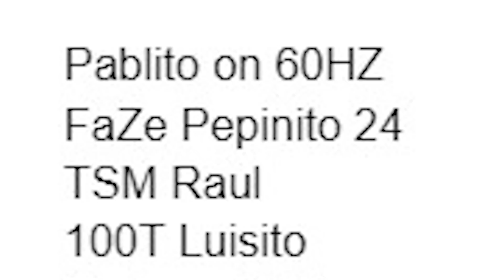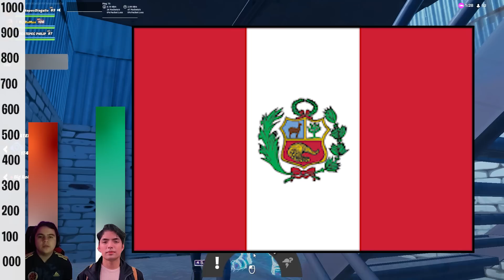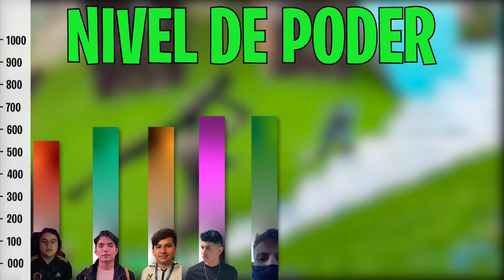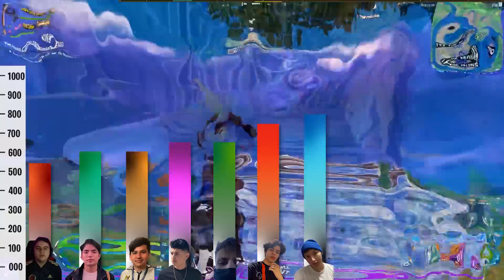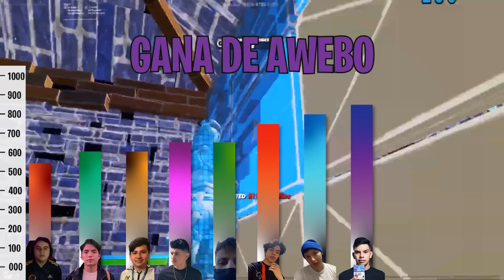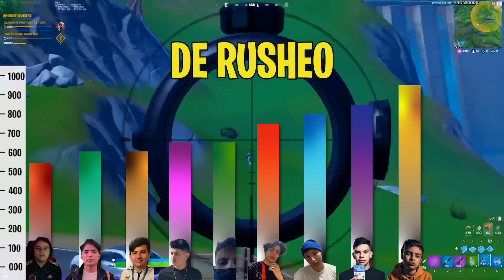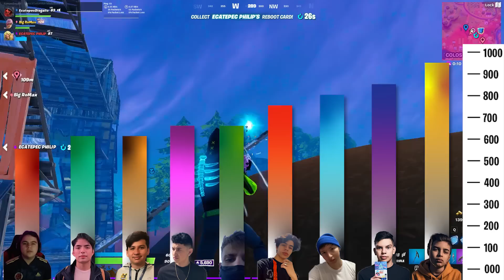NIVELES DE PODER DE LOS PROS HISPANOS | Fortnite: Battle Royale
¡Hey pero qué pasó mirreyes, sean ustedes bienvenidos a LA MARMOTA ESPACIAL! El día de hoy no tenemos un video estándar como de costumbre... no veremos ni un TOP DE FORTNITE, ni una GUÍA DE FORTNITE, ni un TUTORIAL, video de TIPOS DE JUGADORES o hablando sobre SKINS DE FORTNITE, nada de eso... el día de hoy analizaremos los NIVELES DE PODER DE FORTNITE... hablaremos de los MEJORES JUGADORES DE FORTNITE de cada PAÍS, desde KING el argentino, hasta JELTY el MEXICANO, diremos un poco sobre su HISTORIA en su COMPETITIVO y los vamos a comodar según su HABILIDAD, JUGADAS y NIVEL DE PODER... solo lo MEJOR de lo MEJOR.